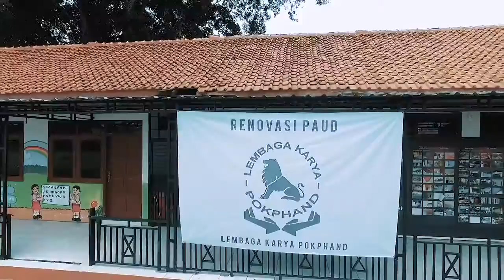Assistant Director Showreel : PT. Charoen Pokphand - Membangun Paud, TVC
Director : Robby Ertanto Soediskam
Director of Photography : Mawan Kelana Amink
Assistant Director : Fadhil Kaharuddin Jafar / Fadhil KJ Borneo

PT. Charoen Pokphand Indonesia
Khatulistiwa Pictures

Produksi 2017